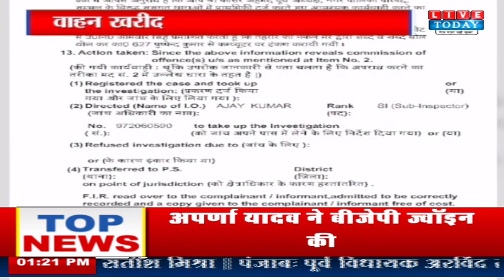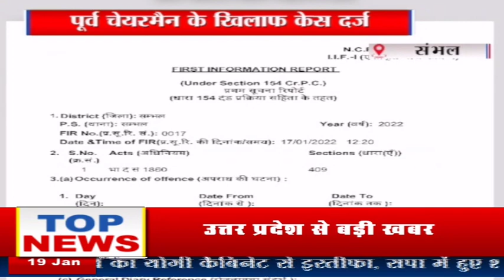Sambhal: पूर्व चेयरमैन के खिलाफ केस दर्ज, वाहन खरीद में गबन करने को लेकर केस दर्ज